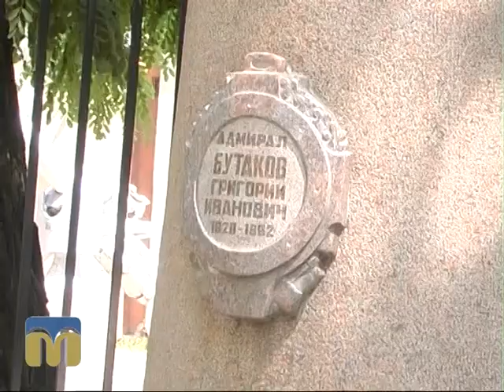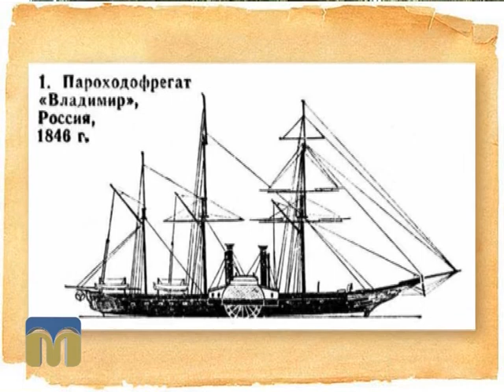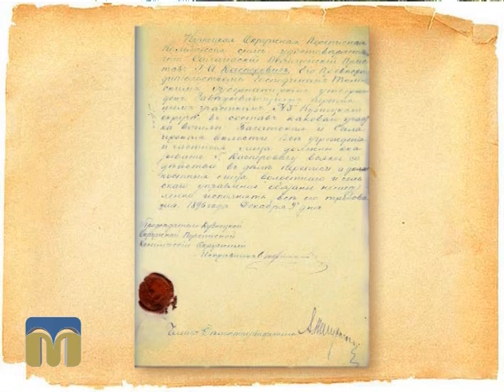Міські прогулянки 14.06.2015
Подорож містом разом з істориками, дослідниками, краєзнавцями. Відкриття невідомих сторінок історії, таємниць вулиць і окремих будівель.

У програмі “Міські прогулянки” історик Сергій Гаврилов розповідає про адмірала Григорія Івановича Бутакова.

Автор - Інга Хоржевська.